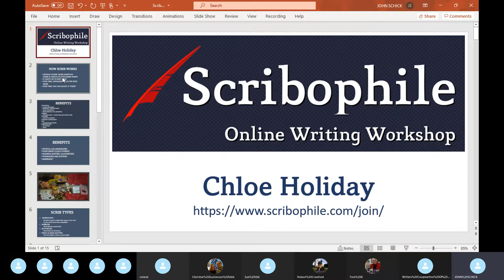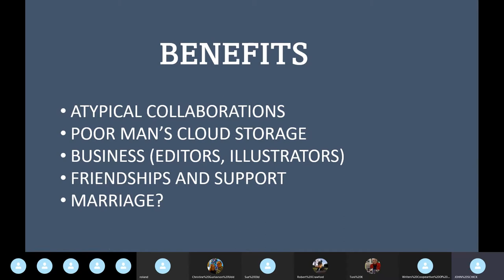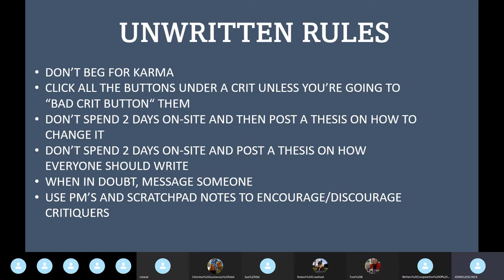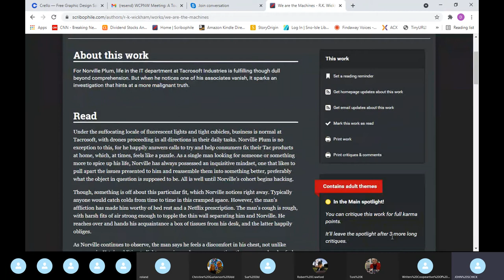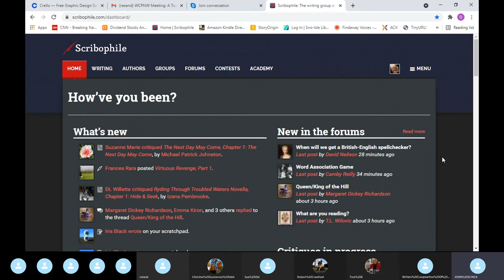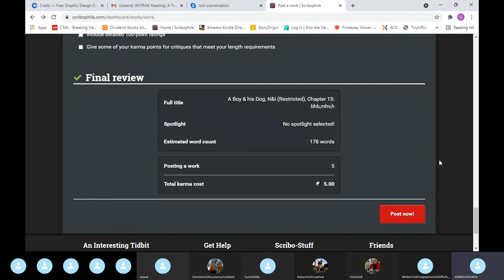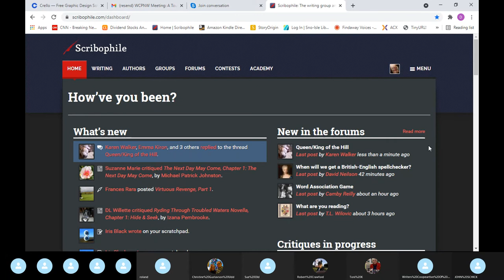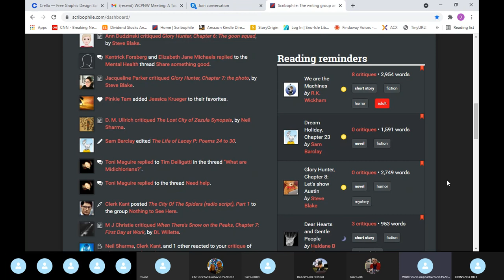WCPNW -Scribophile with Diana Willadsen (9/19/2021)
Scribophile - By Diana Willadsen.

The following video is from our regular WCPNW member's meeting. The Coronavirus has forced our meeting onto the web.